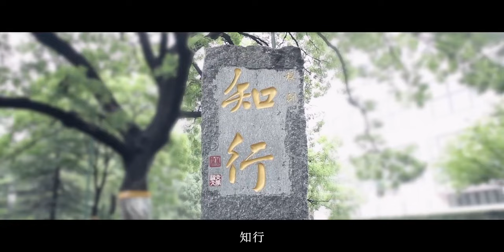Beijing Jiaotong University "On the Road" Famous University in China 高清 1080P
北京交通大学  《在路上》 中国知名大学 Beijing Jiaotong University "On the Road" Famous University in China 高清 1080P